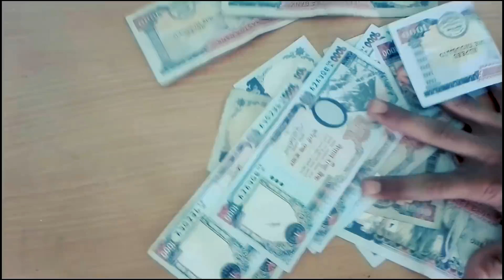Worldcup ko Mausam| Rohit,Sadan & Prasant|RisingstarNepal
Worldcup ko mausam
Hope you enojuyed that.

Cast:
Rohit Maharjan
Sadan Shrestha
Prasant Chapagain
Surendra Tandukar
Dipesh aagasti
Swosthani Karki

Post Pro: Rising star
Concept/Direction: Rohit Maharjan & Prasant Chapagain

Rising Star Nepal is authorized to upload this video. Using of this video on other channels without prior permission will be strictly prohibited. (Embedding to the websites is allowed)